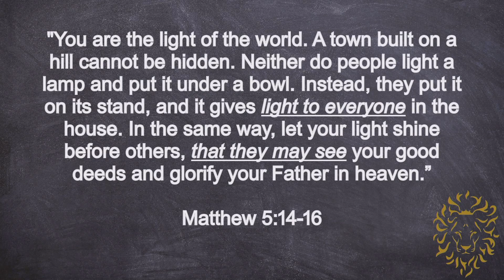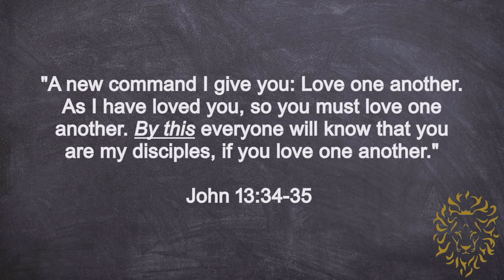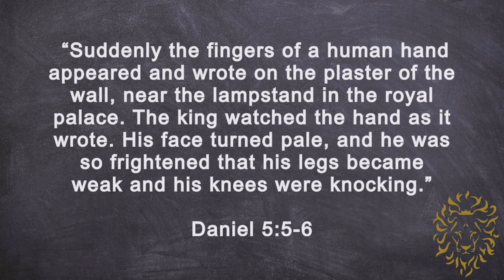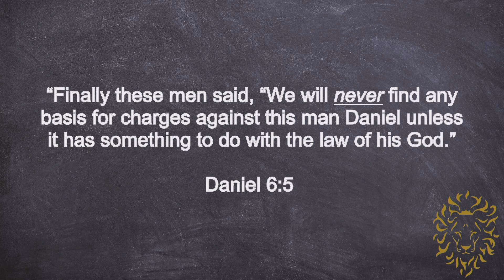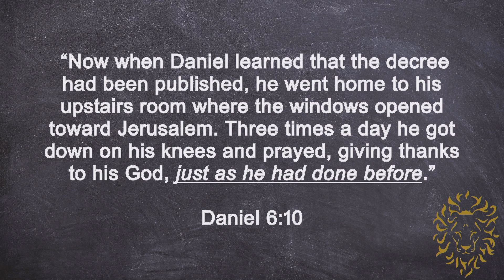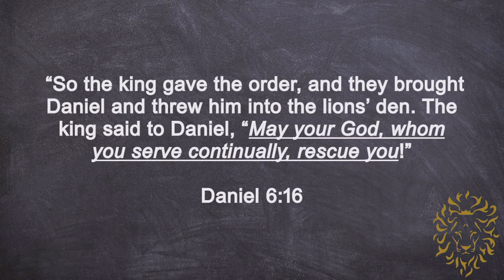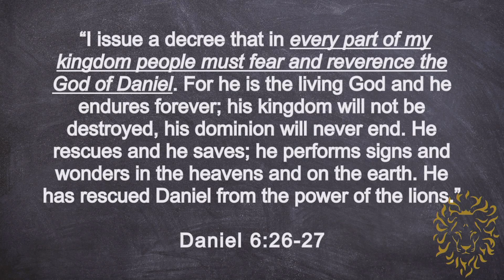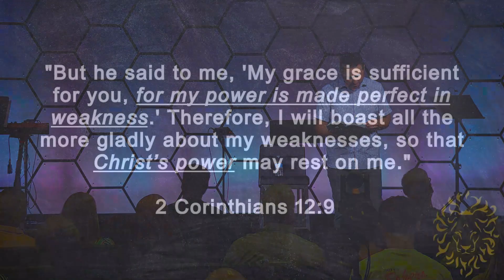Ambassadors : How Do We Handle Adversity and Remain True to Our Purpose?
When we face challenges and difficulties in a world that is declining morally amid a culture that asks us to compromise and go along with the flow, there is a higher calling for us to live out our lives in a different way according to God's calling.

Pastor Billy Brown, 360 Church, Sarasota, Florida